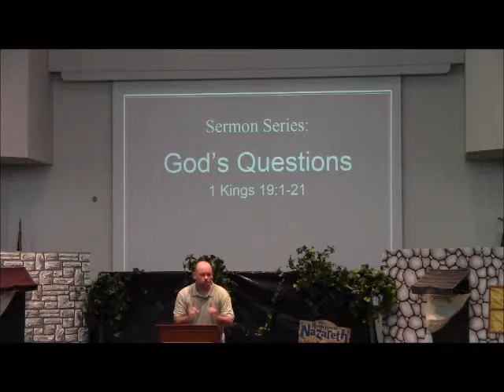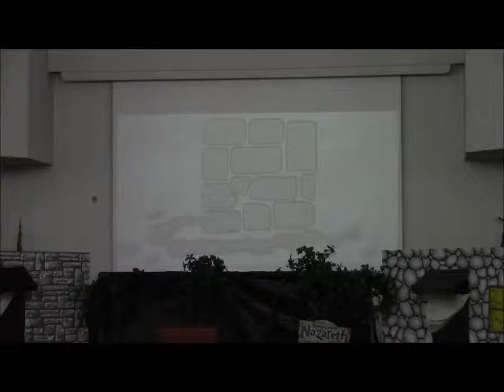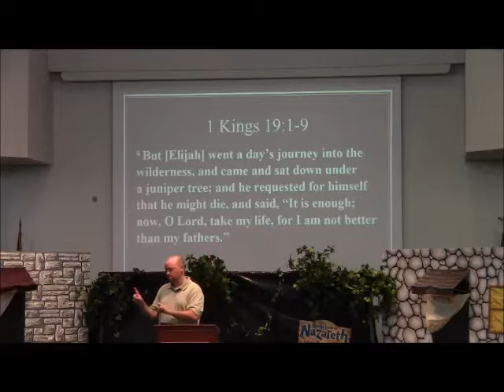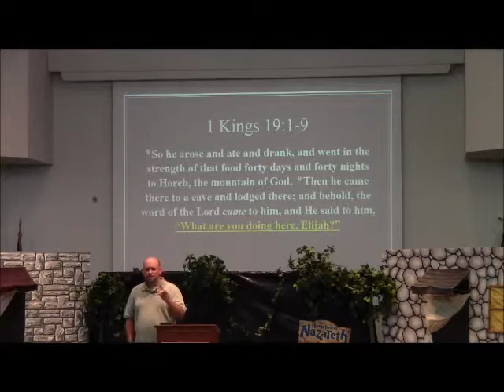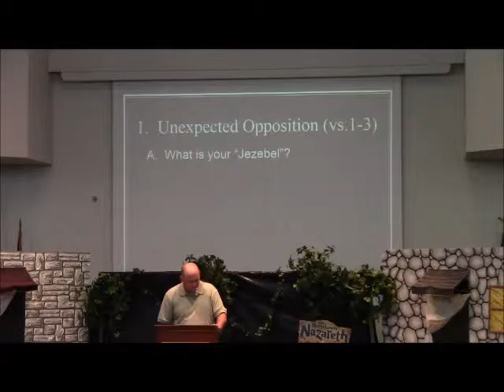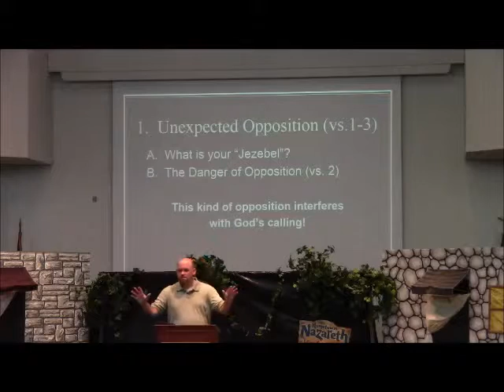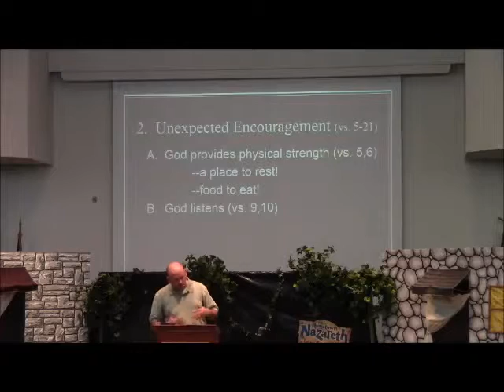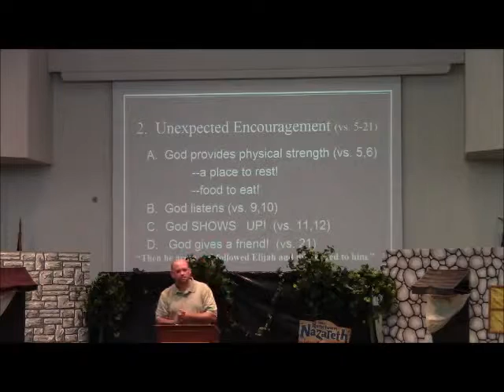God's Questions WHAT ARE YOU DOING HERE August 9, 2015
This question was first asked of Elijah by God...but I believe it's a question that God would ask of everyone who is feeling defeated, depleted, and depressed.

This sermon was originally preached on August 9, 2015